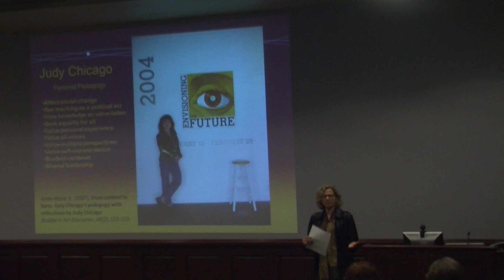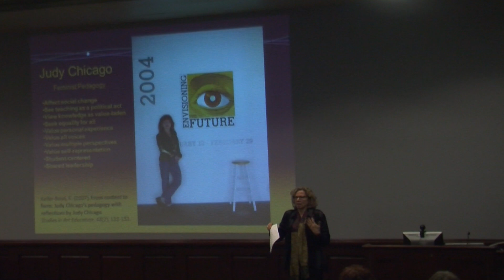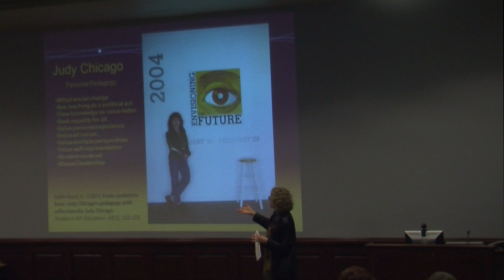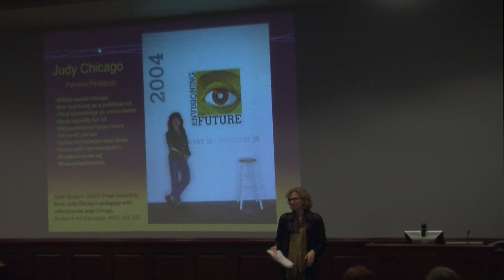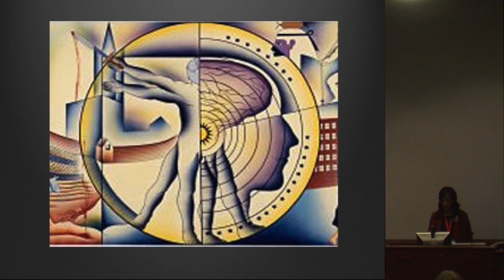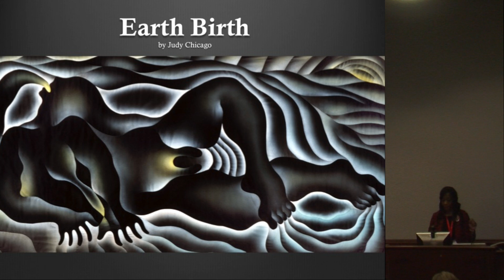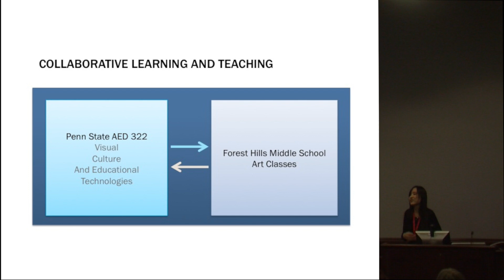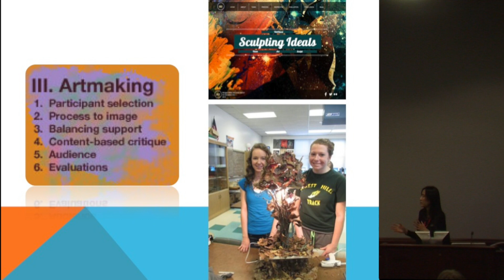Judy Chicago Symposium Panel Talk